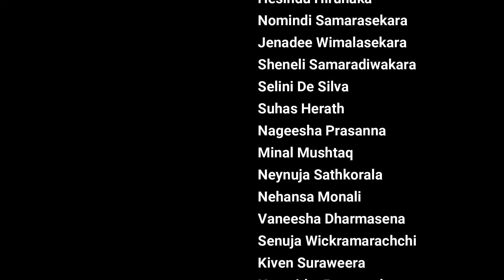When A Child Is Born - GCK KS1 Choir